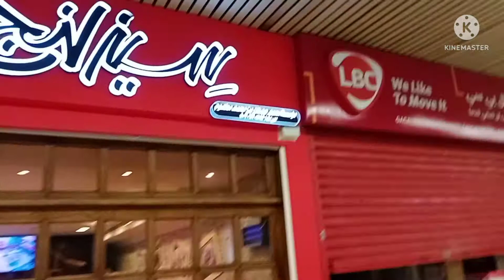Saudi Jeddah Sarawat Mall!Halohalo time!